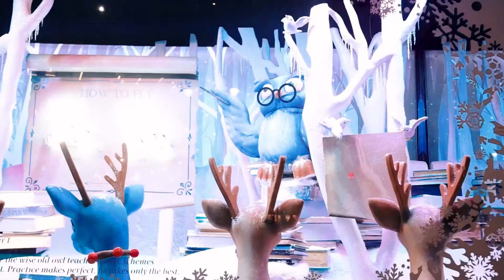We found Saida at Rockefeller Center | Kids Siblings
We went to Time Square and Rockefeller center which were considered to be one of the most famous places in the world. My children were very happy.
We went to there very late because of the stunning view of this place. My kids liked these places.
The film "Home Alone" was also produced in this place that we watched during our childhood. Everything is perfect in our childhood and I will try to spend my kids' childhood wonderful.

Kids Siblings: Komron, Islom and Saida

Ru:
Мы побывали на Таймс-сквер и Рокфеллер-центре, которые считались одними из самых известных мест в мире. Мои дети были очень счастливы.
Мы пошли туда очень поздно из-за потрясающего вида на это место. Моим детям понравились эти места.
В этом же месте был снят фильм «Один дома», который мы смотрели в детстве. В нашем детстве все прекрасно, и я постараюсь провести детство своих детей прекрасно.

Видео снято на кэнон с70
Следите за нами !!!
Дети, братья и сестры: Комрон, Ислом и Саида

Es:
Fuimos a Time Square y al Rockefeller Center, considerados uno de los lugares más famosos del mundo. Mis hijos estaban muy felices.
Fuimos allí muy tarde debido a la impresionante vista de este lugar. A mis hijos les gustaban estos lugares.
En este lugar también se produjo la película "Solo en casa" que vimos durante nuestra infancia. Todo es perfecto en nuestra infancia y trataré de pasar la infancia de mis hijos maravillosa.

El video fue filmado en una Canon c70
Sigan siguiéndonos !!!
Niños hermanos: Komron, Islom y Saida